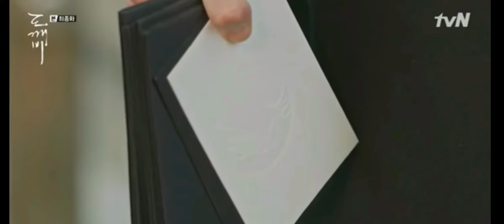Don't let me down 💔 Goblin -Eun Tak's death 💔💔😥kdrama